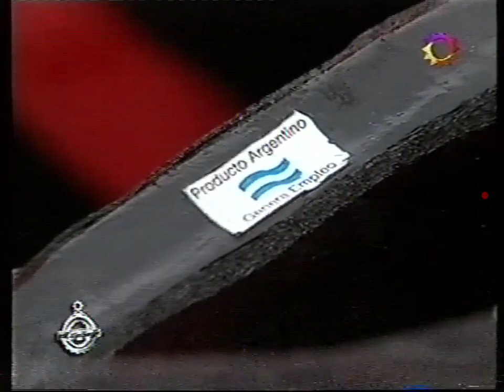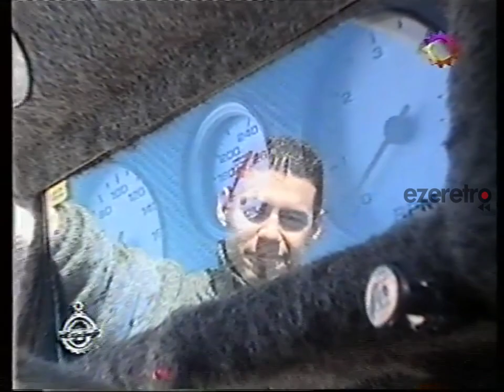Un poco de television argentina en un fin de semana de septiembre del 2002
El asesino de Diego Peralta, caso Bernardoti, lo mejor de la semana en Canal 9, Cafe Fashion, entrevista a fisiculturista en el noticiero de Canal 7 y unas notas de El Garage en Canal Trece.